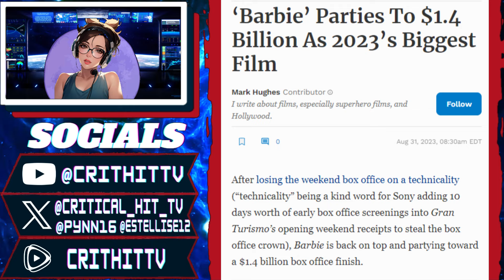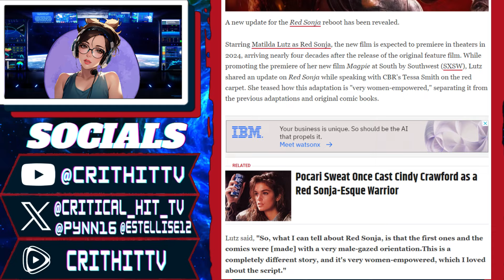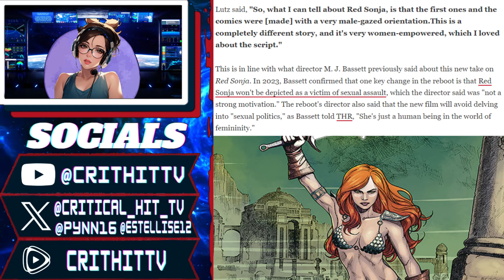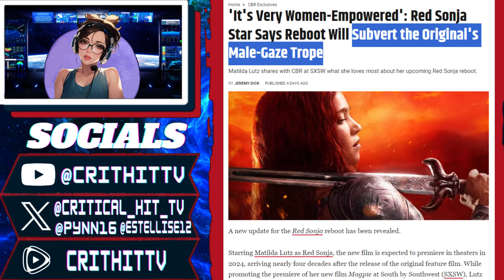Red Sonia Reboot Disaster: Hollywood's Pending Feminist Flop?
Hollywood's recurrent missteps in catering to female audiences, highlighting recent disappointments like "The Marvels" and "Madam Web." It critiques the industry's tendency to prioritize feminist narratives over character authenticity, as evidenced by the upcoming "Red Sonia" reboot. The discussion covers concerns about the film's departure from traditional portrayals and its potential feminist agenda.